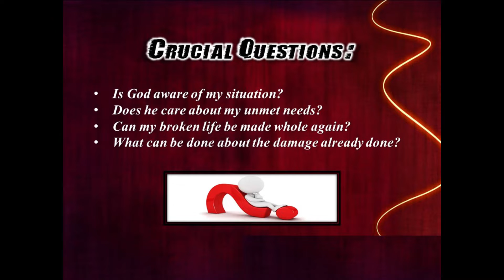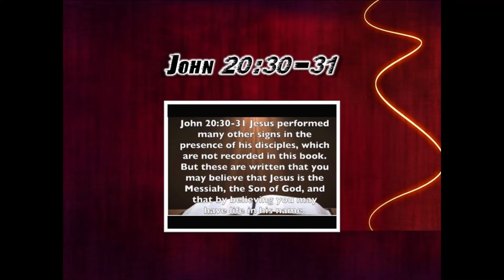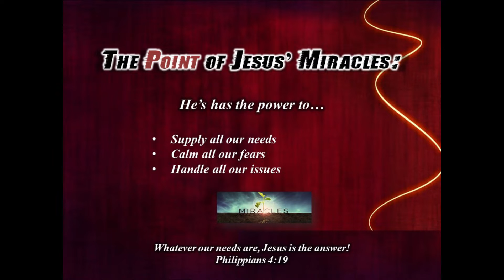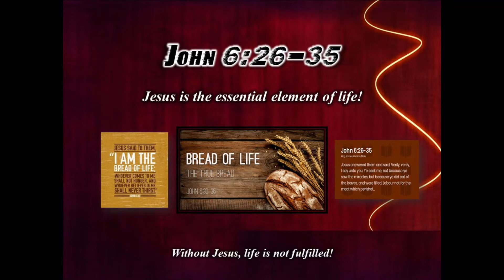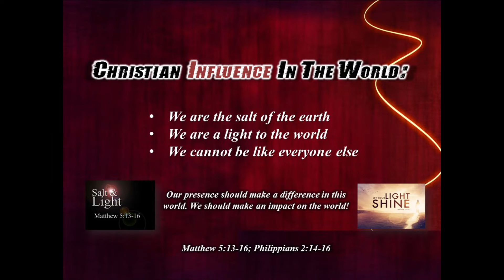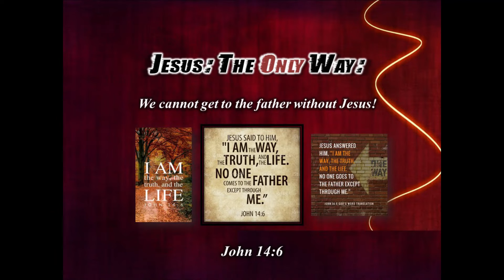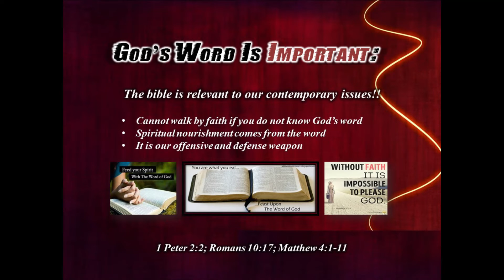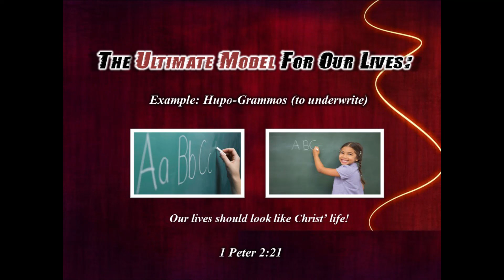6. Our Unmet Needs: Qualifications of Jesus